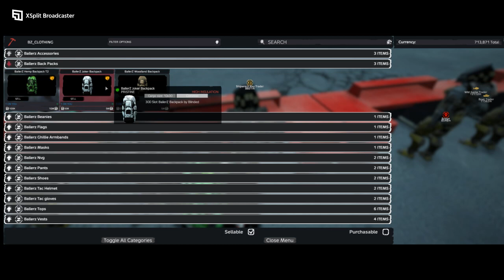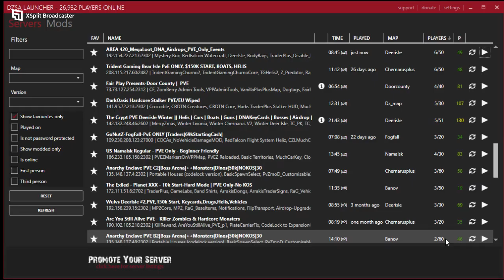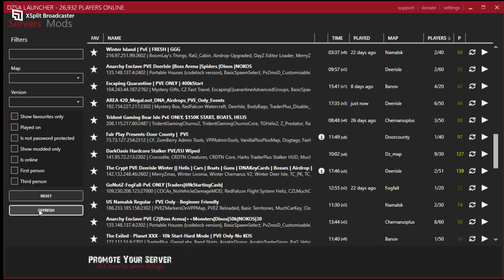2023 11 22 04 59 03Area420 epi3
the car we had sucks to see we need another and get to the black market